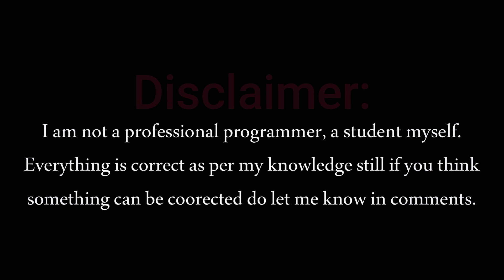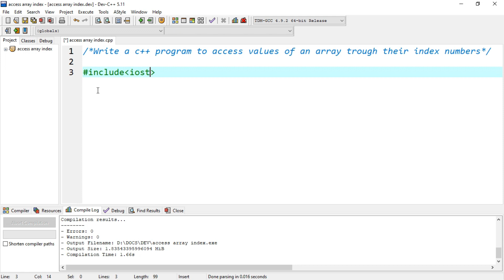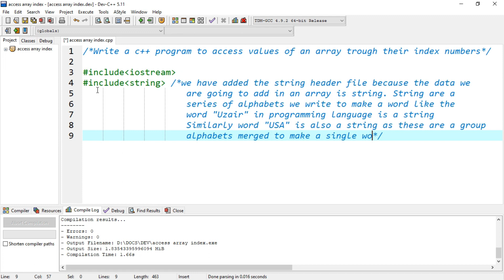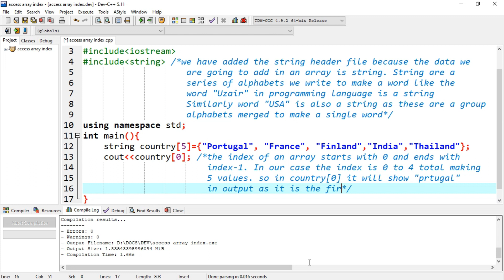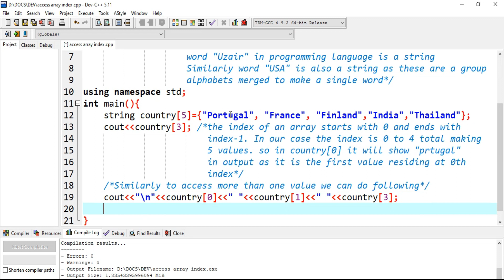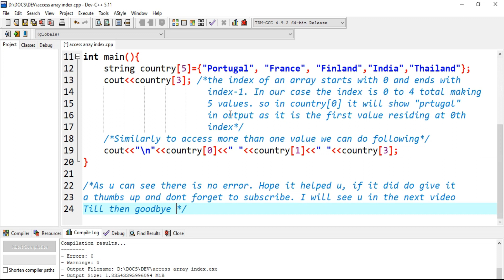Traversing an Array through Index Number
Hit Like if it Helped You!

Download code from following links 👇
OneDrive: